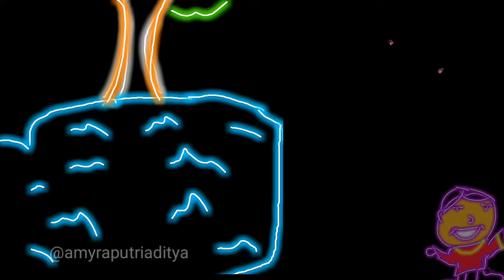Dongeng nyamuk by myra (cerita untuk adik)nonton digelap ya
Ini cerita kedua buatan myra... Nonton di gelap ya..biar bersinar...
Jgn lupa like ,koment dan share y.. Biar myra bs tambah semangat buat mendongeng.

Berteman d instagram myra ya...

Komen ya..kalian mau dceritain tentang apa